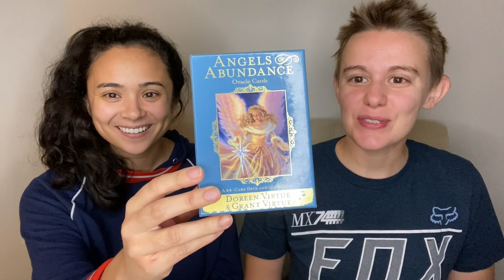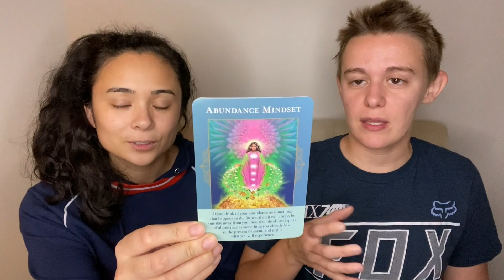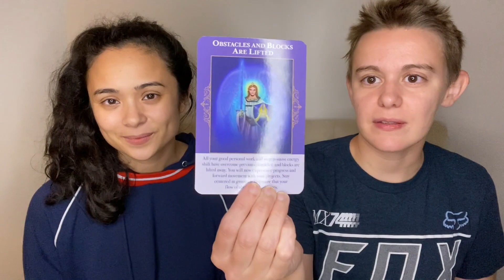Twin Flame Abundance Reading with Twin Flames Gabe & Briana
Today we go deeper into claiming our wealth with a juicy abundance card reading!